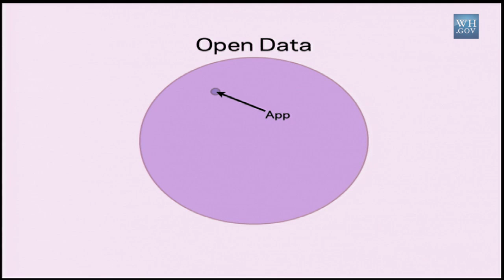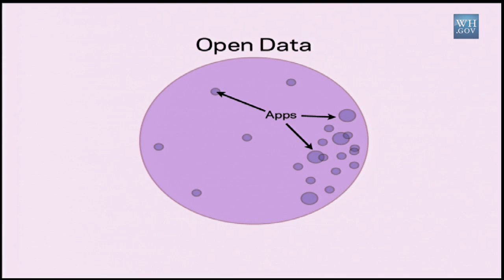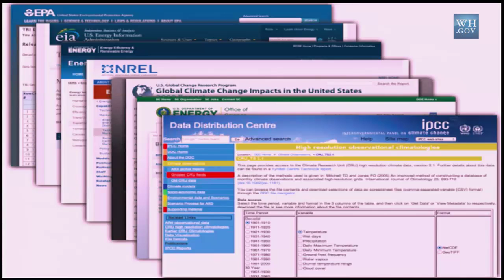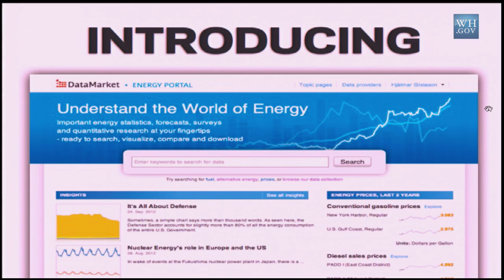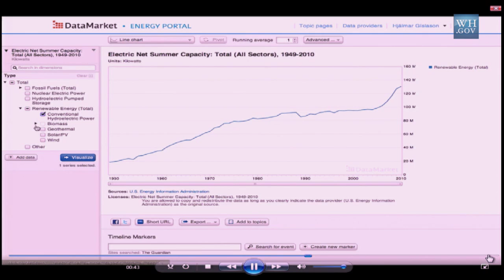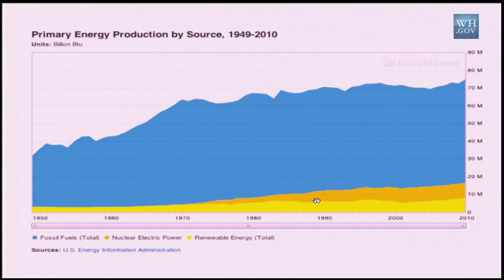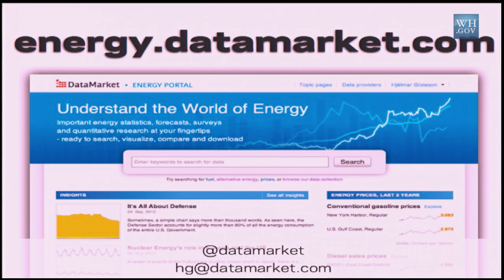White House Energy Datapalooza: Data Market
Data Market helps business users find and understand data, and helps data providers efficiently publish their data and reach new audiences.